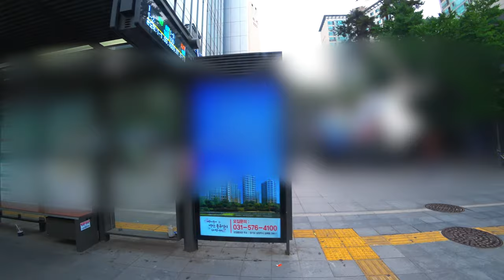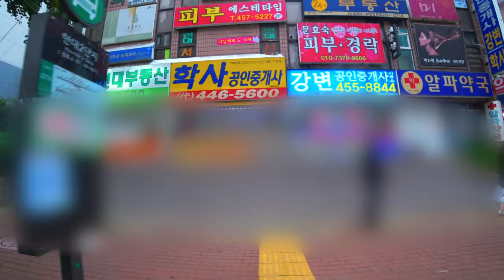[4K] Ep.91 | 광진01 마을버스 타고 강변역 앞까지 로드뷰 (Take the Gwangjin01 village bus to Gangbyun Station)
광진01 마을버스 타고 강변역 앞까지 로드뷰

Intro [00:01~00:07]
광나루역.극동아파트 (05-169) 정류장 [00:08~01:55]
광남고.삼성아파트 (05-528) 정류장 [01:56~04:11]
현대3차아파트 (05-533) 정류장 [04:12~05:07]
현대2단지 (05-163) [05:08~06:28]
강변역.테크노마트앞 (05-543, 05-999) [06:29~07:01]

Take the Gwangjin01 village bus to the front of Gangbyun Station (Line 2)

Intro [00:01~00:07]
Gwangnaru Station.Keukdong Apartment (05-169) Station [00:08-01:55]
Gwangnam High School.Samsung Apartment (05-528) Station [01:56 - 04:11]
Hyundai 3rd Apt. (05-533) Station [04:12 -05:07]
Hyundai 2nd Apt. (05-163) [05:08-06:28]
Gangbyun Station. In front of Gangbyun Techno Mart (05-543, 05-999) [06:29-07:01]

広津01村バスに乗って江辺駅前までロードビュ

Intro[00:01~00:07]
クァンナル駅。極東のマンション(05-169)の停留場[00:08~01:55]
グヮンナムコ。三星(サムスン)マンション(05-528)の停留場[01:56~04:11]
現代3次アパート(05-533)の停留場[04:12~05:07]
現代2団地(05-163)[05:08~06:28]
江辺駅。テクノマート前(05-543、05-999)[06:29~07:01]